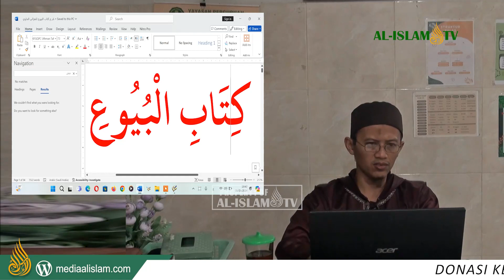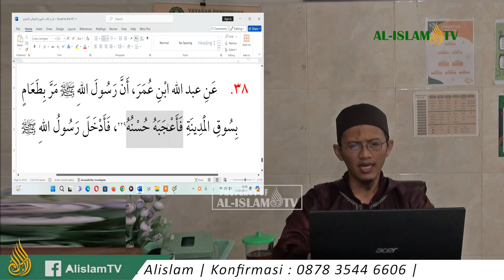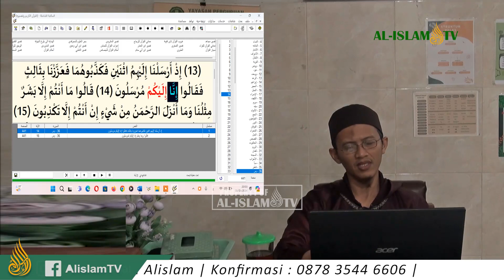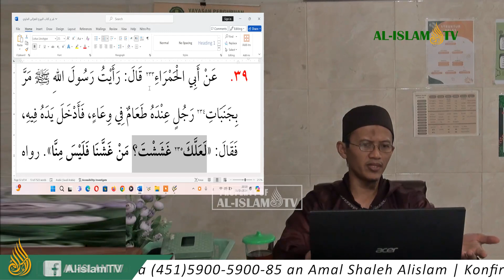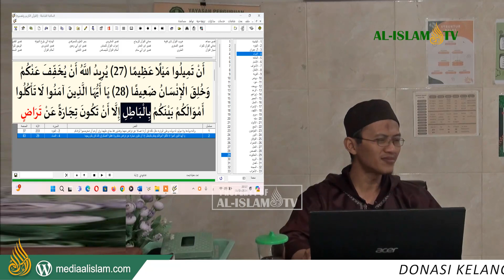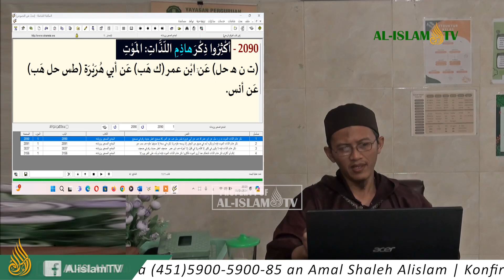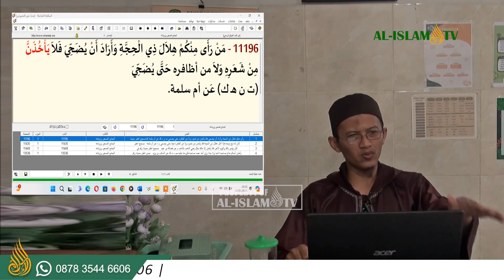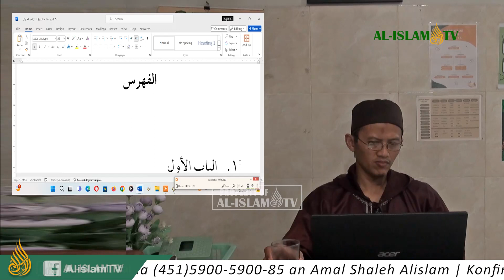KAJIAN KITABUL BUYU' KARYA KH GHOZALI H. 38-39 [MENIPU BARANG CACAT] bersama UAZ 2024 06 05 ALISLAM